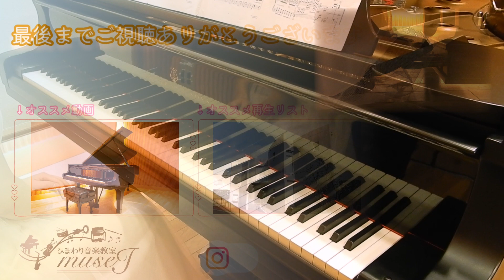【ピアノ】幻想曲『さくらさくら』/平井康三郎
日本民謡のさくらさくらをモチーフに作られたピアノ曲です🌸
箏や笛、和太鼓がピアノから聴こえてくるような素敵な作品です☺

手元アップとペダルアングルで撮影しています📸

⭐︎ピアノ
楠春菜先生

⭐︎使用楽譜
YAMAHAぷりんと楽譜
幻想曲「さくらさくら」(平井 康三郎) /ピアノ（ソロ） 上級

⭐︎使用機材
Nikon　A900